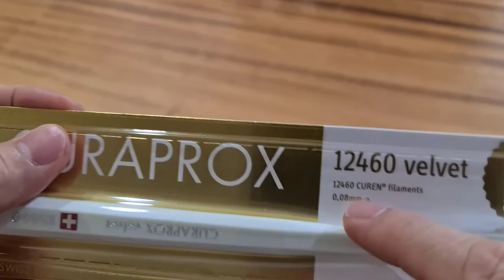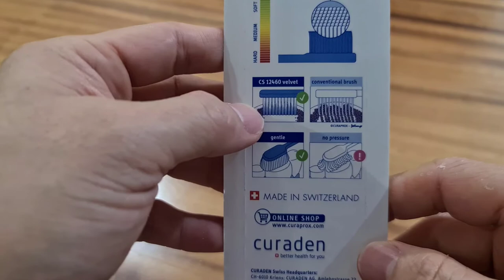Review Sikat Gigi Curaprox 12460 Velvet Edisi Gold